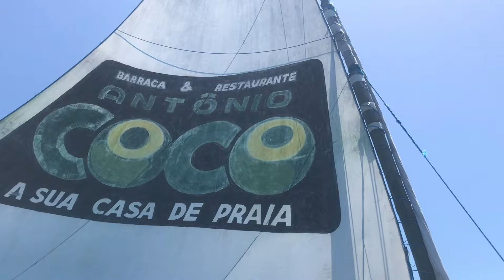PESCA DA LAGOSTA NO ALTO MAR (Noé pescador artesanal)